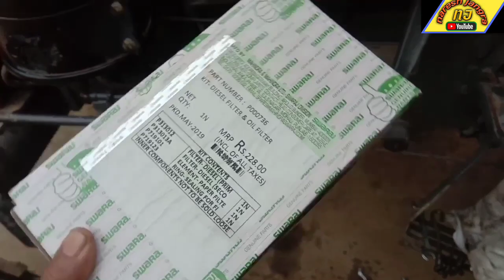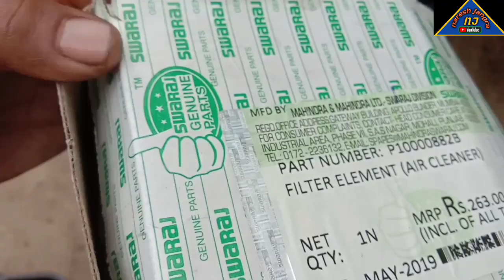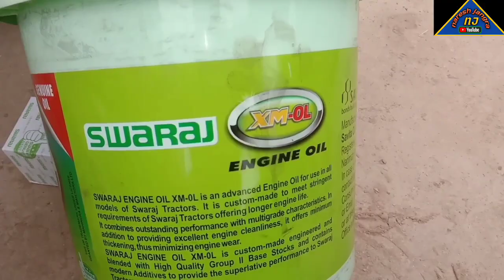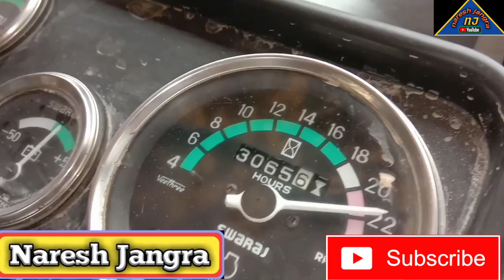NARESHJANGRA SWARAJ 724 XM TRACTOR ENGINE OIL SERVICE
SWARAJ 724 XM TRACTOR ENGINE OIL SERVICE

SWARAJ 724 XM TRACTOR ENGINE OIL SERVICE KAISE KARATE HAI!स्वराज 724 ऐक्स ऐम ट्रेक्टर इंजन आॅयल सर्विस कैसे करते है

हाए दोस्तो मै आपका दोस्त NARESH JANGRA आप सभी का अपने चैनल NARESH JANGRA पर हार्दिक स्वागत करता हूँ  🙏🙏🙏🙏

तो दोस्तो मै आज आपको इस विडीयो मे SWARAJ 724 XM TRACTOR की इंजन आॅयल सर्विस कैसे करते है ओर उसकी डीजल लाईन कैसे चैक करते है ओर कैसे इसके सभी फील्टर चैज करते है उसके बारे मे पूरी जानकारी दुगा ताकी आप आसानी से समझ सके तो दोस्तो आप इस विडीयो को सुरु से लेके लासट तक देखना ओर अगर आपको ये विडीयो पसंद आये तो हमारे ओर दोस्तो ओर किसान भाईयो मे शेयर करना ना भूले ओर दोस्तो मै आपके लिए रोजाना नई नई टोपीक पर विडीयो लाता हूँ और लाता रहुगा तो आप हमारे इस नेक काम मे हमारे साथी ओर सहभागी बने ओर दोस्तो आपने अभी तक हमारे चैनल NARESH JANGRA को सब्सक्राइब नही कीया है तो अभी करले दोस्तो चैनल को सब्सक्राइब करने से मन को भी आनंद की अनुभूति होगी तो दोस्तो धन्यवाद आपका दोस्त NARESH JANGRA

     👉SONALIKA DI 35 TRACTOR DUAL CLUTCH REPAIRING PART 1

👉SONALIKA DI 35 TRACTOR DUAL CLUTCH REPAIRING JOB PART 2